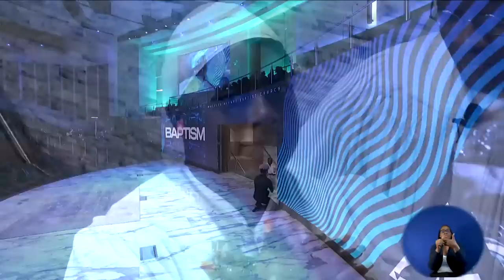You In or Out? | Dr. Marcus D. Cosby | 11:30 a.m.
Sunday Sermon 11:30 a.m. - Dr. Marcus D. Cosby -
TODAYS TEXT: Luke 14:15-24 (NIV)
SERMON SUBJECT: You In or Out?

Baptism: 27:35